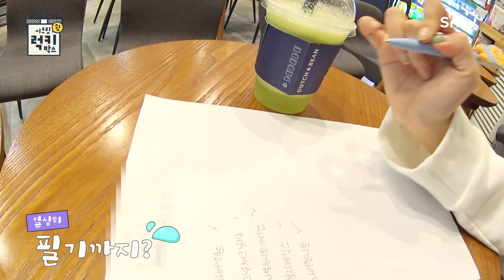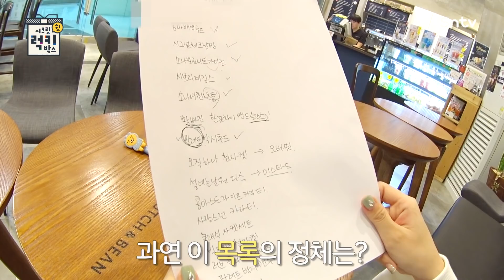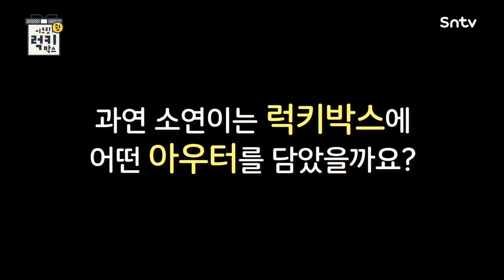[소녀나라] 황금연휴 전야제 특집! 시크릿 럭키박스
과연 소연이가 고른 아우터는 무엇일까요?
소나 홈페이지에서 이벤트에 참여해주세요 ♡

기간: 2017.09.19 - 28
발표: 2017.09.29